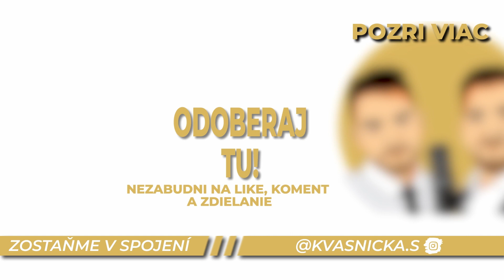TwinTalk #3 - Boj osobností vo mne a ako s nimi pracovať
Každý z nás ma v sebe viaceré osobnosti. Niekto ich pomenúva ako “dobrý” a “zlý”… Sú vytvorené tým, čo sme prežili, výchovou, kamarátmi, našimi strachmi, životnými skúškami a rozhodnutiami. Dlho s niektorými bojujeme, chceme ich vymazať… zlom nastane, keď sa ich naučíme prijať a pochopiť.

Ako s nimi pracovať?? Povieme si vo videu! :)

Podcasty Twintalk riešia zaujímavé témy osobnostného rozvoja a inšpirujú poslucháčov na sebe pracovať. Okrem extra silnej dávky motivácie, úprimnosti a obkecov si odnesiete hodnotné skúsenosti a posolstvá, pri ktorých je humor základnou ingredienciou..

Vieme, čím si prechádzate...
Chápeme vašu túžbu uspieť...
Dovoľte nám, aby sme VÁS sprevádzali na VAŠEJ ceste a poukázali na NAŠE chyby, ktorým sa VY radšej vyhnite. ;)

Vitajte pri TWINTALK KVASNICKAS!

►Kde nás môžete sledovať?
Instagram osobnostného rozvoja: @kvasnicka.s
Instagram Marek: @marekkvasn
Instagram Erik: @erikvasnicka
Rovnako nás nájdete na Facebooku, Linkedine a TikToku.

►Chcete si rozbehnúť kariéru pod vedením dvojičiek?

Máte nejaké otázky či propomienky? Budeme radi, ak nám dáte vedieť v komentároch pod videom! :)

Vydavateľom podcastov "TWINTALK KVASNICKAS" je fyzická osoba Marek Kvasnička, Rad 585/9, 976 62 Brusno.
Podcasty sú vydávané každé 2 týždne a autor ich vydáva BEZPLATNE.
Toto je 3. časť podcastu #3 - vydaná v roku 2023.
Dátum vydania časti je 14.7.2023
EV 225/23/EPP